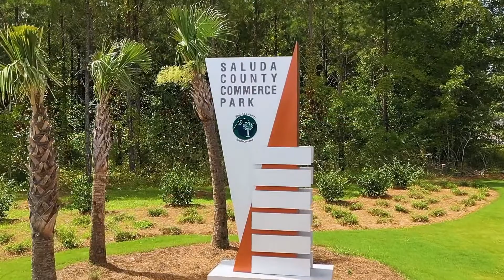Saluda County Commerce Park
Saluda County